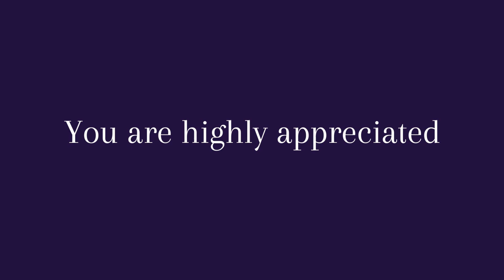MILLIONAIRE AFFIRMATIONS | Adopt the mindset of a MILLIONAIRE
Before you can become a millionaire, you must learn to think like one. You must learn how to motivate yourself to counter fear with courage. Making critical decisions about your career, business, investments and other resources all start with your mindset. Listening to these millionaire affirmations will help you to become financially successful by going out of your comfort zone.

Virtual hug,
Ayesha